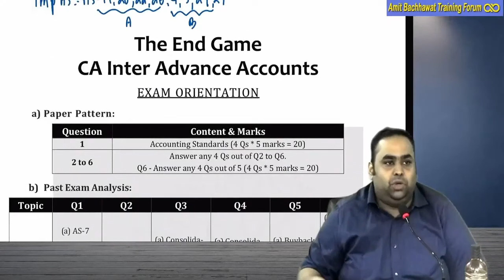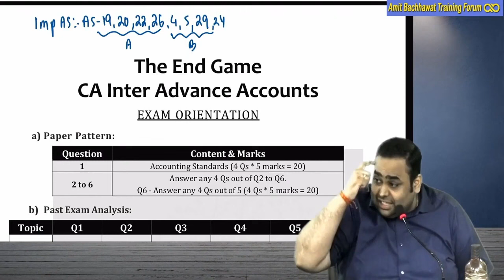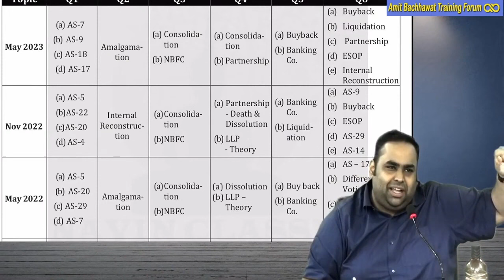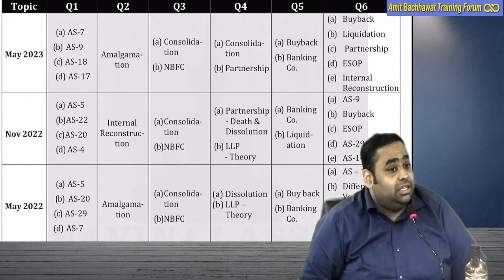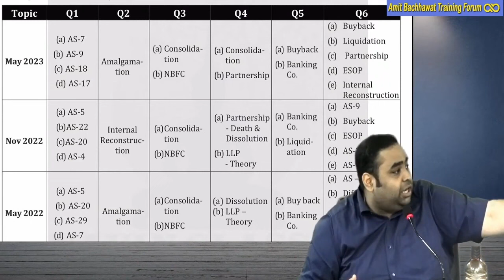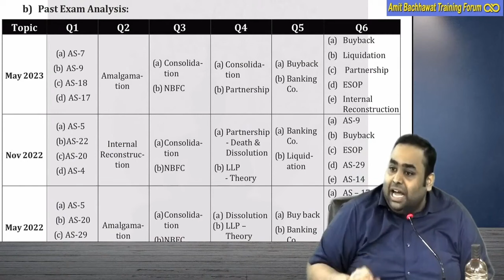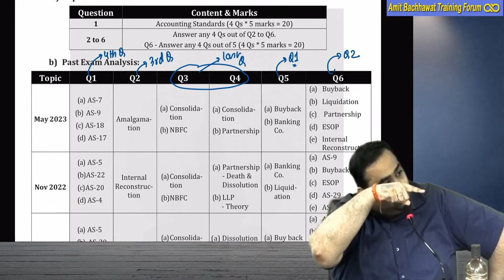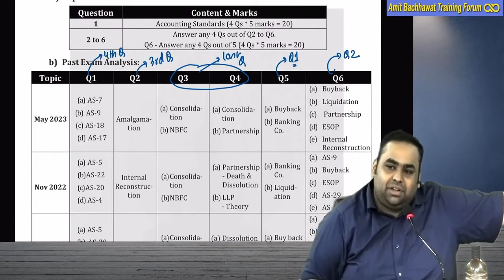CA Inter Nov 23 Advanced Accounts | 100 Marks Paper Attempt | Expert Tips by CA Avinash Sancheti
Advanced Accounts | 100 Marks Paper Attempt | CA Inter Nov 23 | CA Avinash Sancheti